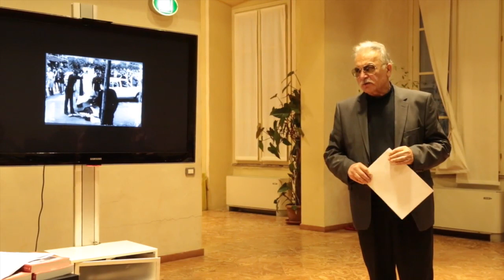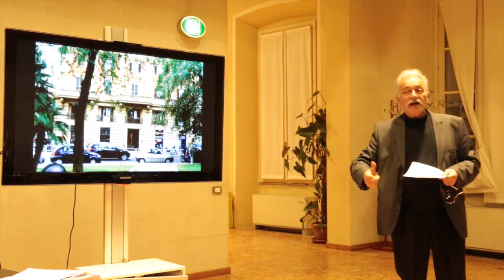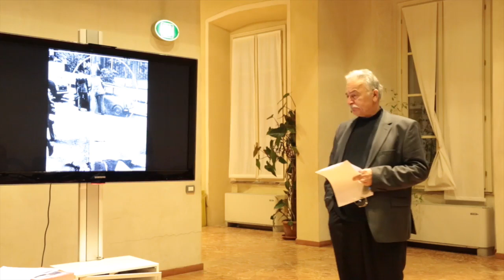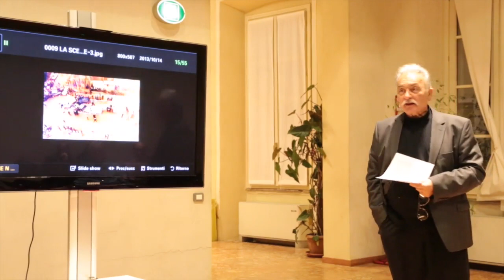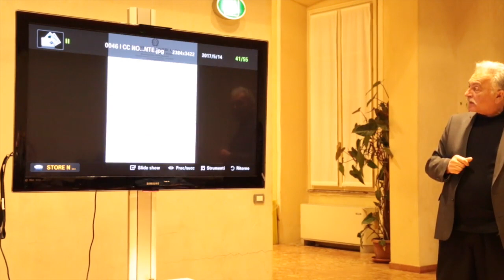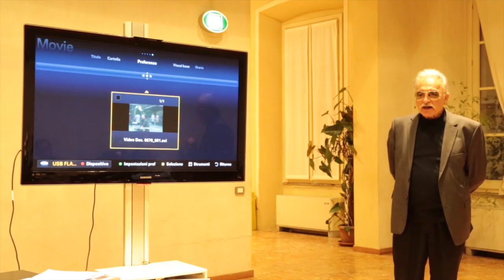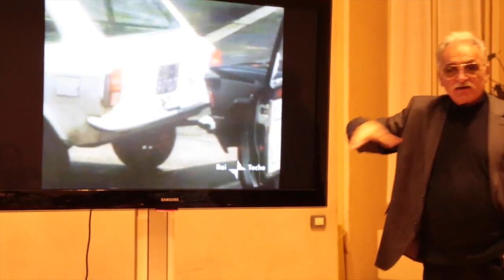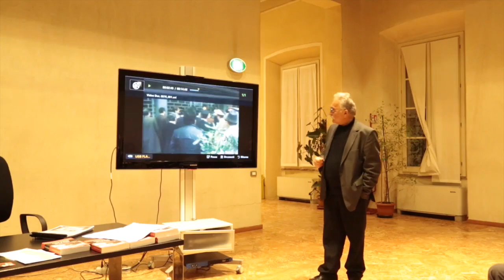Caso Moro Colpo di Stato 2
Domenica 18 novembre 2018, a Milano, presso la Casa delle Associazioni e del Volontariato Municipio 8, si è tenuta l'iniziativa: Caso Moro. Colpo di stato?

Iniziativa che ha visto presenti: Carlo D’Adamo (autore del libro),  Adolfo Mignemi e Marco Cavallarin